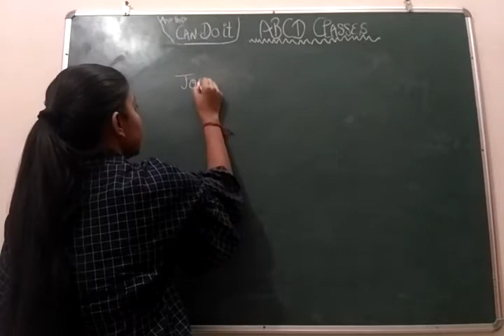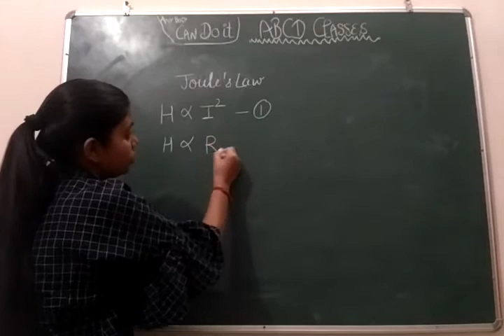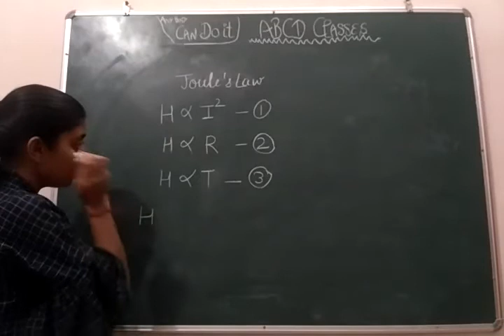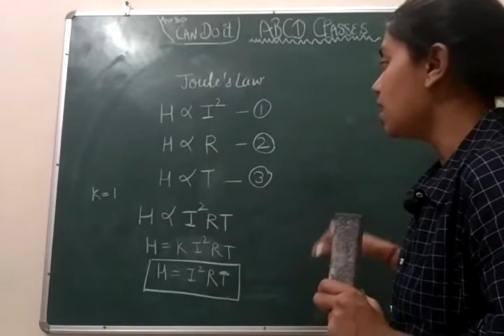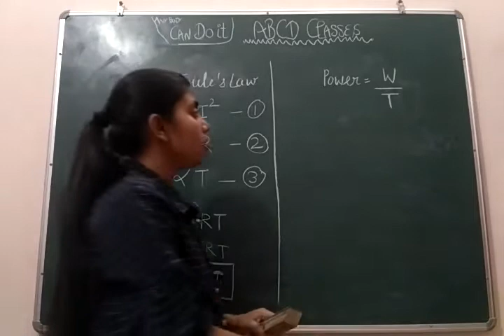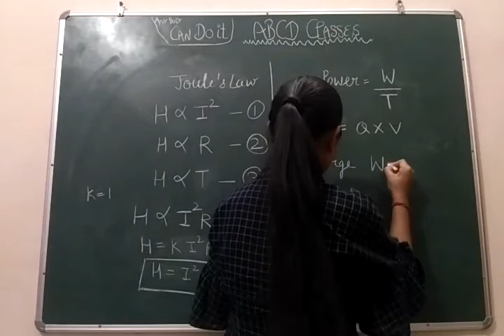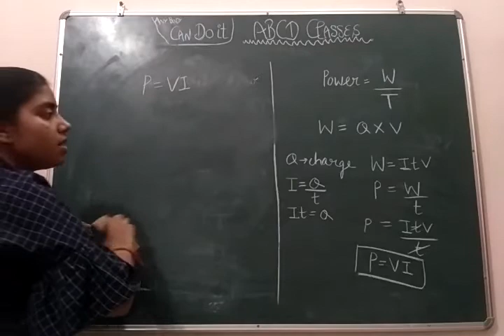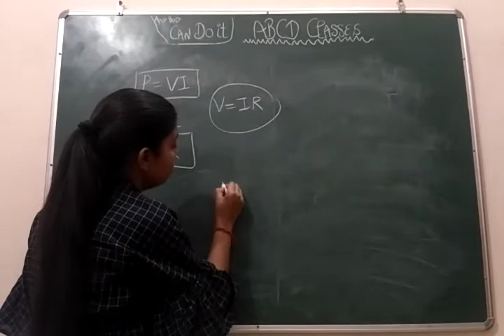Heating effect of current | Electricity | Class 10th | Chapter12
# By - ABCD Classes 😎 , we believe i.e ( Any Body Can Do It ).

And , Learn Chapter 12 - Electricity 😇with ABCD Classes,,  using Quick Learning Formula's .👻

-- All videos related to classes to 9th to 12th are available on our channel ABCD Classes.😅

# Comment down the topics for further video's which you want.Next ??